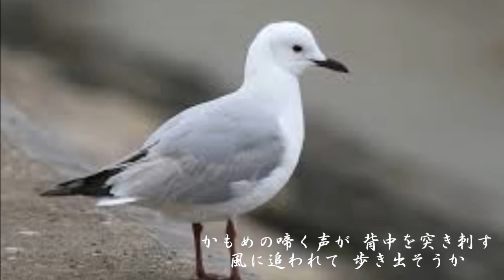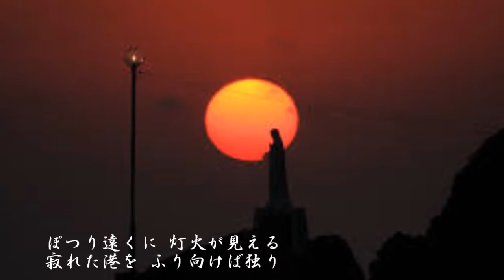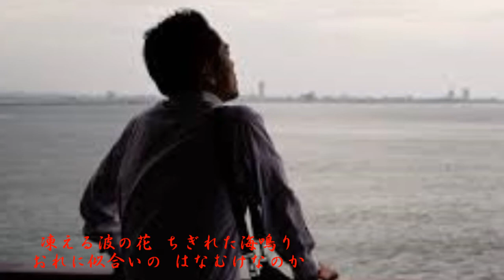冬の旅人 / 小金沢昇司(2011年５月ﾘﾘｰｽ) ♪cover kuni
2011年5月11日ﾘﾘｰｽ　小金沢昇司さん32枚目のシングルになります。ご視聴いただきありがとうございます。